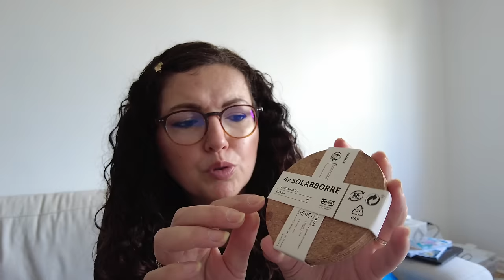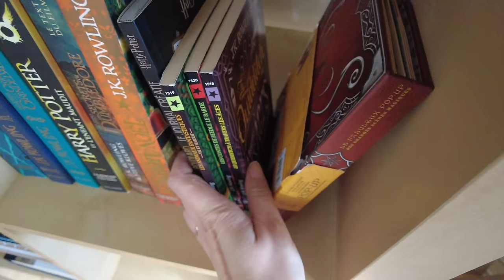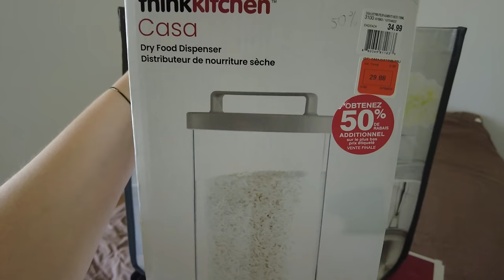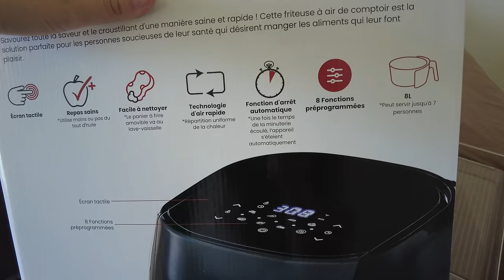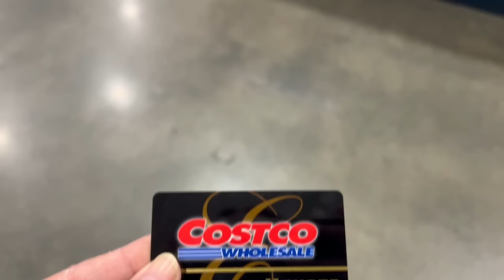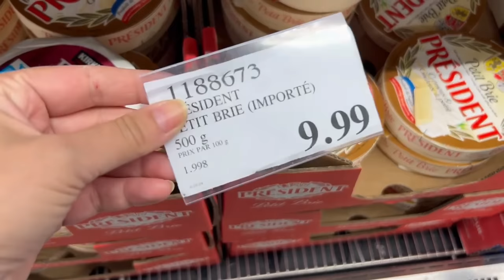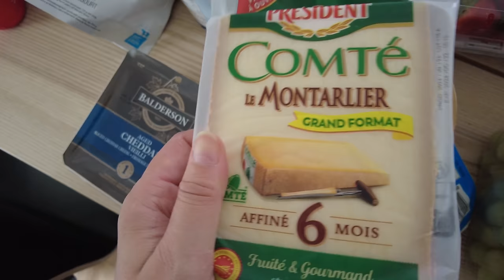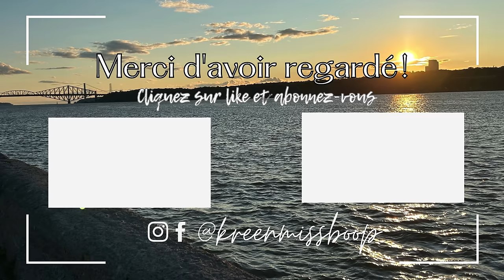🇨🇦Magnifique vue de MONTREAL & Haul COSTCO🛒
♥Les articles & vidéos dont je vous parle:
➳ Le lien Amazon Canada vers le meuble TV-cheminée: WAMPAT Farmhose Support TV pour...
➳ Le lien vers la petite Table IKEA noire